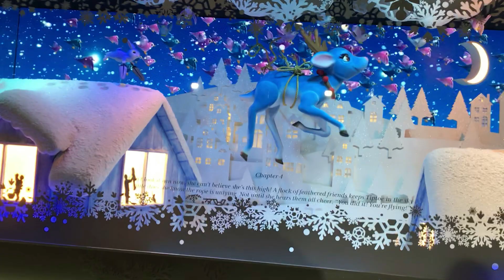Macy's Holiday Windows 2021: Tiptoe and the Flying Machine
I'm finally at NYC for Thanksgiving! To start things off, I went to Macy's Herald Square to see the Parade merchandise, as well as the road decal and inflatable Tom Turkey (which I'll be showing you later). I also got to see the 2021 edition of the Holiday Windows, so come and check them out!
P.S. I do apologize for any wording mistakes (such as "our very vown flying machine" when it's supposed to be "our very own flying machine")